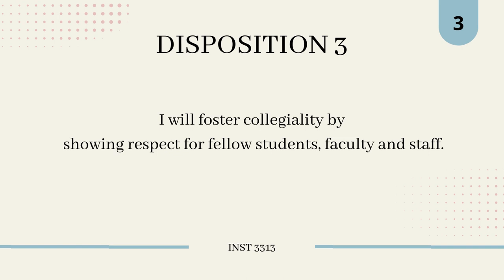UNIT 1: DISCUSSION 1 PHOTO STORY ASSIGNMENT